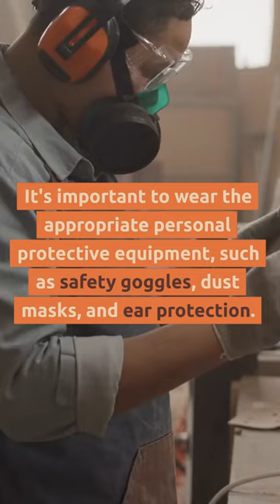Safety and First Aid in the Workshop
In this video, we'll be covering the basics of woodworking safety and first aid. Safety is a top priority when it comes to woodworking, and in this video, we'll show you how to use the right personal protective equipment and follow the safety guidelines for the tools and equipment you're using. We'll also provide tips for keeping your work area clean and organized, and for being aware of your surroundings. Additionally, we'll show you the importance of having a well-stocked first aid kit nearby and knowing basic first aid techniques such as how to stop bleeding, how to treat burns and how to administer CPR. This video is a must-watch for anyone looking to improve their woodworking skills and create beautiful and functional projects in a safe environment.

Want to learn how to create beautiful and functional woodwork? Sign up for our comprehensive woodworking course today! With step-by-step guidance, hands-on instruction, and access to our professional workshop, you'll have the skills and experience you need to create stunning pieces of your own. Don't miss out on this opportunity to learn from experienced instructors and take your woodworking skills to the next level.

1. Learn the Art of Woodworking

2. Make your own Furniture

3. Set up your own Workshop

6. Launch your own Workshop

Check out these top tools for 2023 that can help you in mastering your craft.

Chisel set

Circular saw

Dust collector

Measuring tape

Miter saw

Screw gun

Table saw

Tool kit

Whitling knife